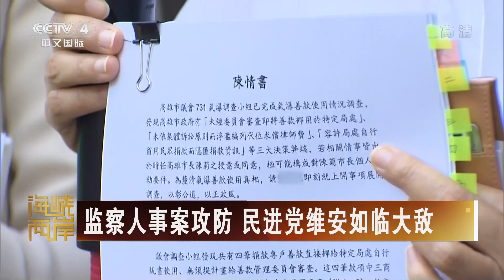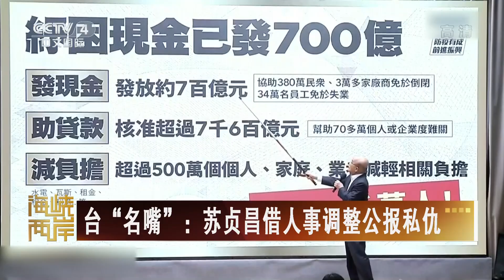[海峡两岸]监察人事案攻防 民进党维安如临大敌| CCTV中文国际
监察人事案攻防，民进党维安如临大敌。